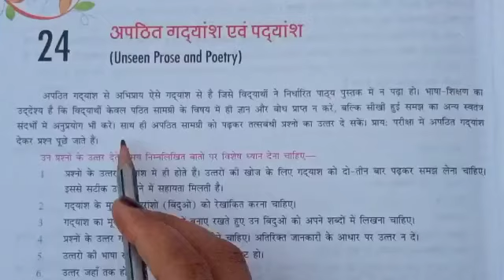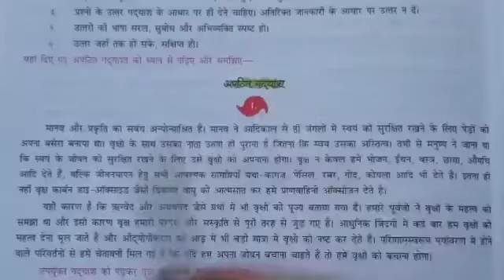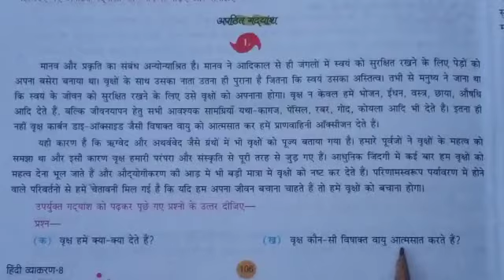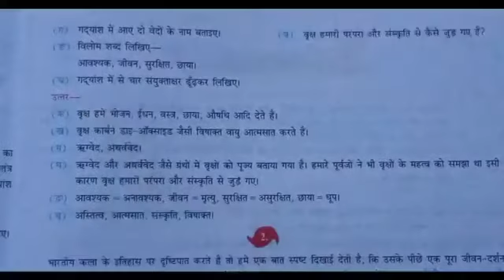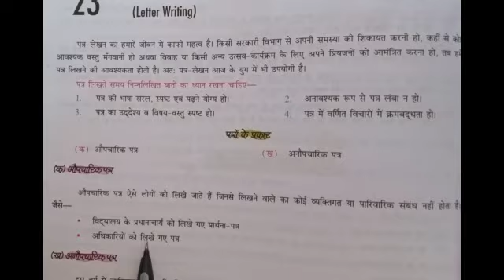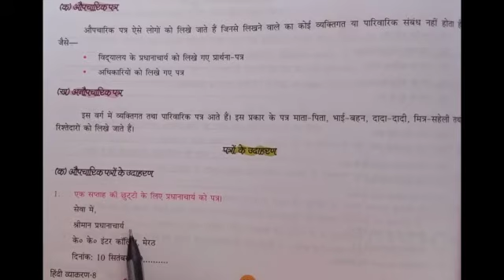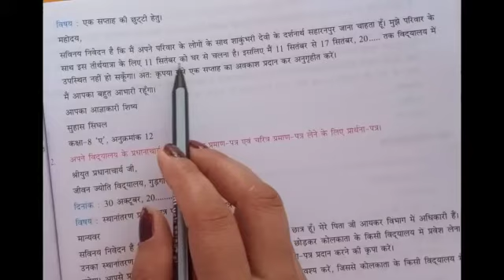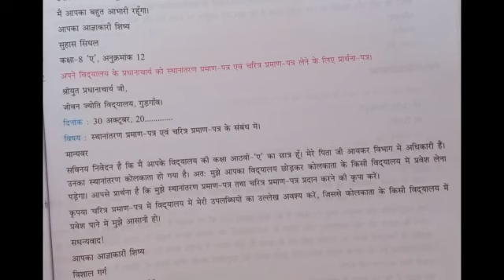Class -8,Hindi Grammar,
Video from Girjesh Pandey